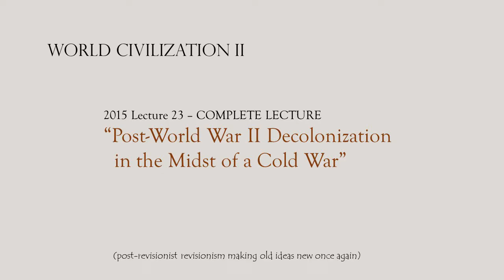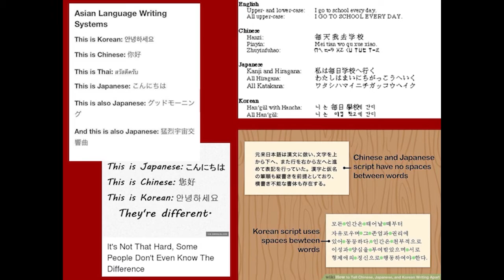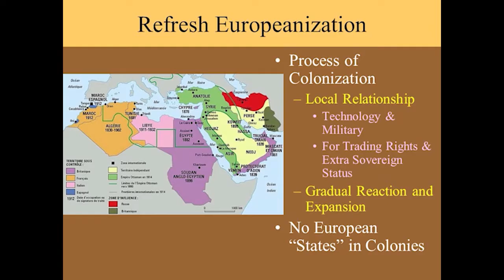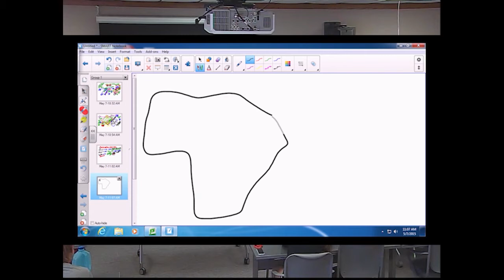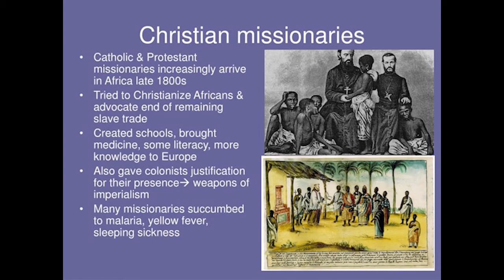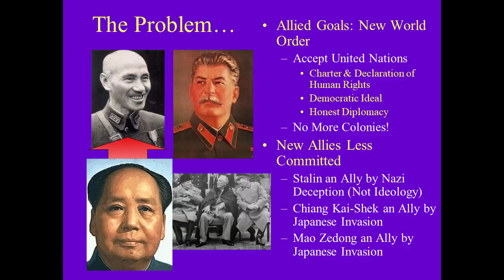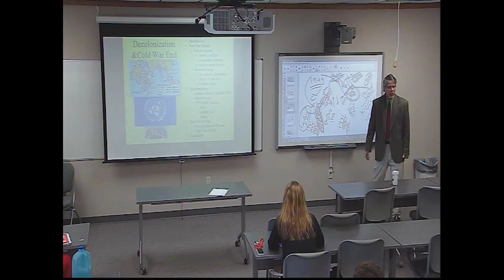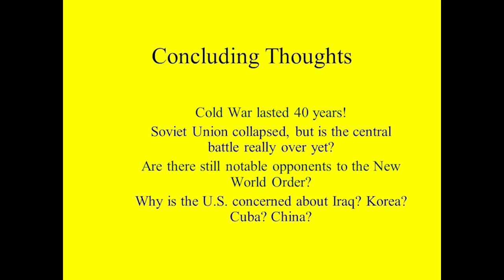HISTORY2020 2015 Lec23 Post WWII Decolonization in the Midst of a Cold War (Full Lecture)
This video includes the entire lecture 23, “Post-WWII Decolonization in the Midst of a Cold War” delivered for the 2015 World History Since 1500 course.  It was originally given for a Western Civilization course but since it deals with a global topic, it has also been framed for World History.

This video includes the entire lecture, but it has also been divided into seven parts, which were uploaded separately by their section titles.  These range in length from 5 to 15 minutes, and include:

PART A: Two Historical Interpretations of WWI & WWII
PART B: Pacification and Process of European Imperialism in Asia
PART C: Between the Wars: Japanese Imperialism Rise, while British Imperialist Goal Shift
PART D: Explaining the Context Behind the "Scramble of Africa"
PART E: Containment: Resolving Problem of Decolonization Despite Soviets Imperialism
PART F: Examples of Problematic Decolonization During Cold War: Korea & Vietnam
PART G: The End of the Cold War

This complete lecture begins with an explanation that there are two different ways in which Historians might approach the 20th century world wars in world history.  The first and most common interpretation is dialectical in nature and assumes that the world is comprised of categories of people: rich versus poor, whites versus non-whites, and men versus women (race, class, and gender).  This is very popular among recent textbooks.  An alternative approach, though it is much older, might be deemed a “revision” of the dialectical revisionism. We simply call it “Neo-Progressivism.”  That interpretation assumes that people act as individuals, and that most people act according to their individual experiences, and most choose what they deem to be best.  Sometimes people are wrong, and they are forced to change their decisions (and/or live with the consequences).  In other cases, there are some individuals who deliberately choose bad options, but they do so as individuals and not as reflections of their race, class, or gender.  At its core, the Neo-Progressive approach assumes in the reality of individual free well, and the hope that real change is possible (and continual).  The dialectical approach does not recognize the role or value of individual free will and may theorize about social change, but as a practical matter does not believe it actually exists,  As such, they assume people are always defined by their external characteristics (race, class, and gender) and that they always will be unless some government authority forces them to act otherwise.  This introduction to the lecture only briefly touches on these differences as a prelude to the larger discussion of post-World War II decolonization in the midst of Cold War containment strategies.